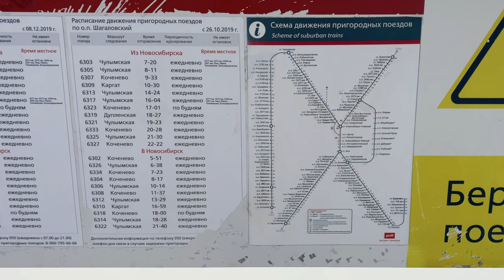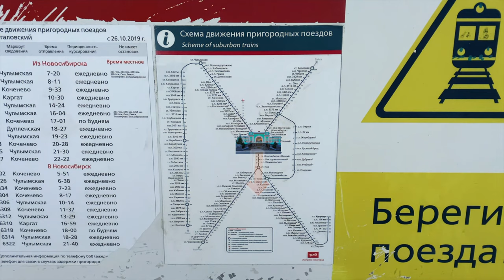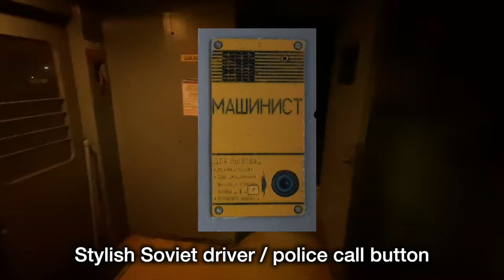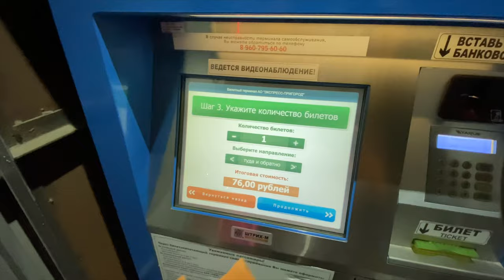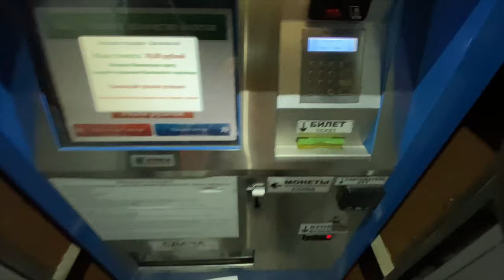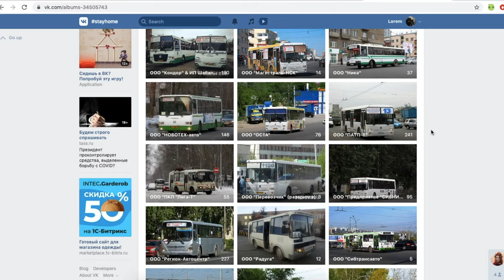Trans-Siberian Railway In the Capital of Siberia + Trolleybuses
Long distance, freight and commuter trains on the Trans-Siberian Railway in the West Siberia. Also, a short review of trolleybus system.

00:00 - Welcome back to Novosibirsk, a megalopolis in Siberia
00:22 - Trans-Siberian Railway: the longest railway in the world
01:19 - The Chick river bridges
01:41 - Freight trains on the Trans-Siberian Railway
02:06 - Long distance trains
02:44 - Commuter trains
03:05 - Commuter trains network
03:25 - Commuter trains as the city's rapid transit system
04:11 - Commuter trains rolling stock
04:50 - Interior of a commuter train
05:52 - Boarding a commuter train
06:11 - Lost commuter train stations architecture
06:48 - Buying a commuter train ticket
07:01 - Rail crossings in Novosibirsk
07:31 - Arrival and departure of a commuter train
08:50 - Siberian dachas: typical destination of a commuter train ride
10:22 - The trolleybus
10:55 - The miracle of the trolleybus system in Novosibirsk
11:50 - The buses of Novosibirsk (left aboard)